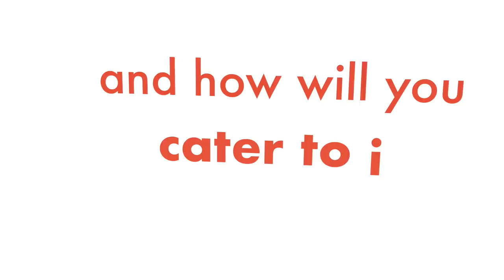Developer Lounge : The Wave Group : Future Ready